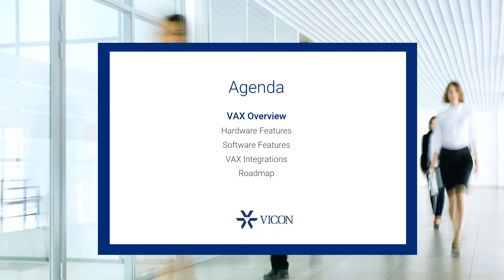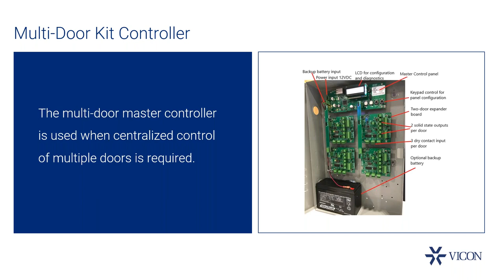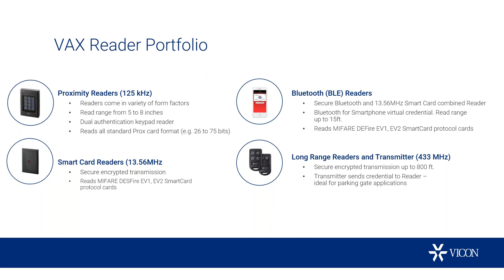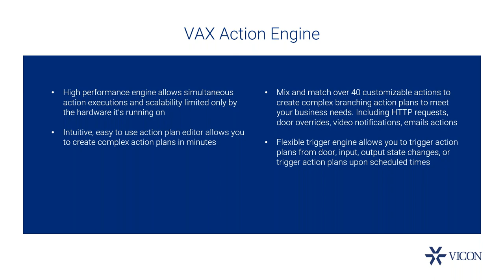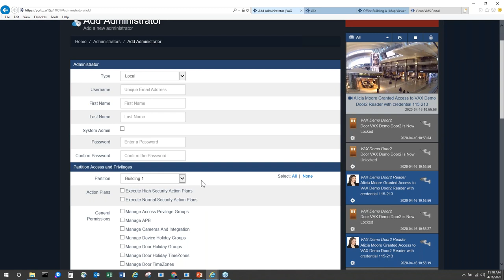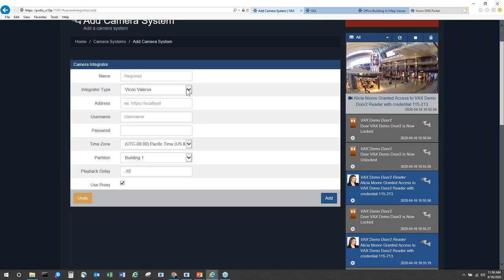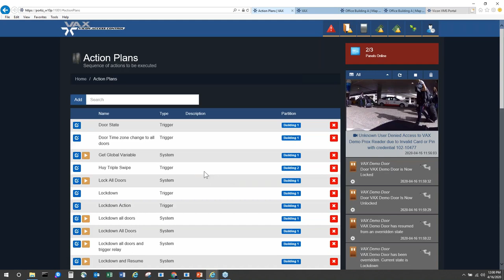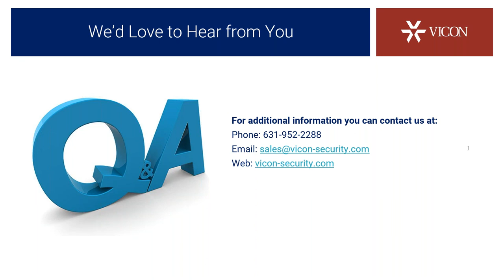WEBINAR: Deeper Dive Into VAX Access Control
Take a deeper dive into our VAX Access Control platform and learn how to protect your assets. You will learn about Vicon's latest VAX offerings including controllers, readers, computer servers, software capability and mobile app. Plus learn more about VAX architecture and how it integrates seamlessly with Valerus VMS. Presented by Huy Lai, Applications Engineer